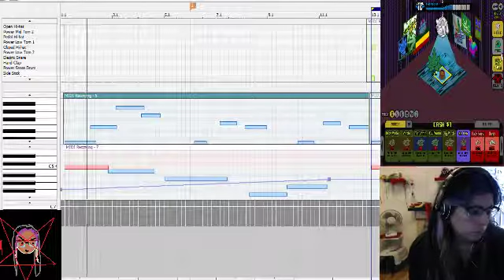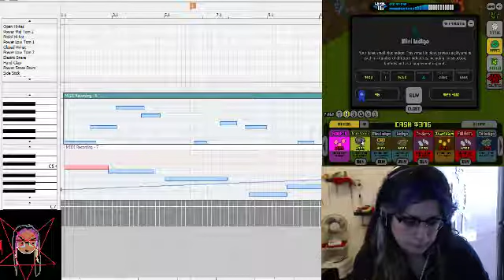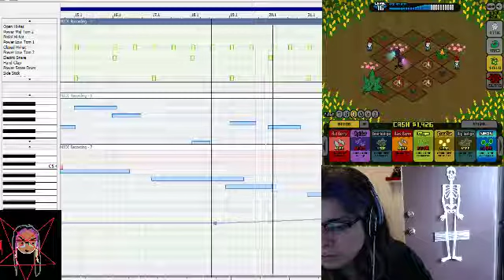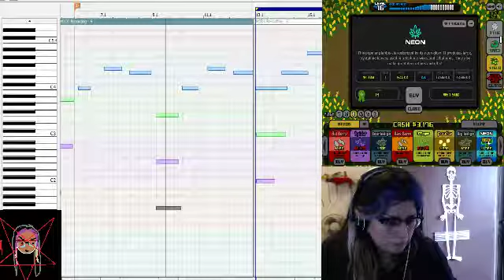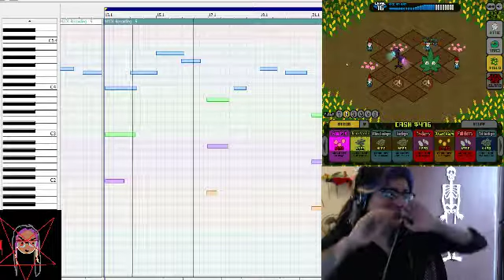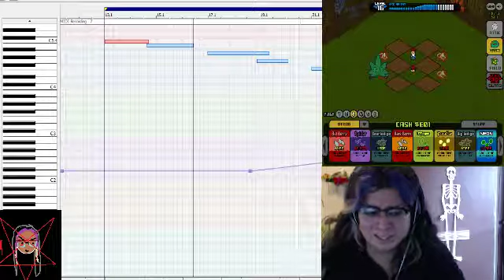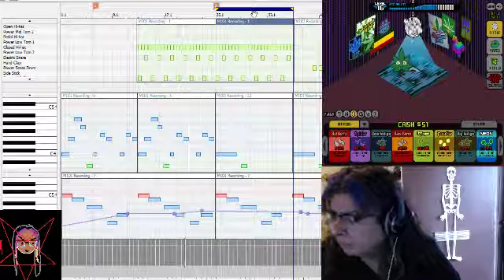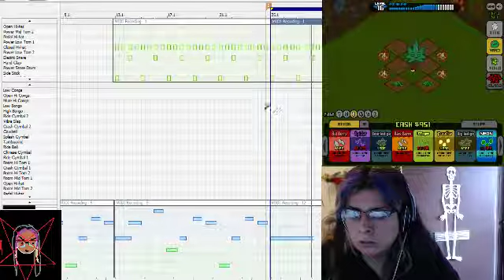Music Mondays!!!!! video 1